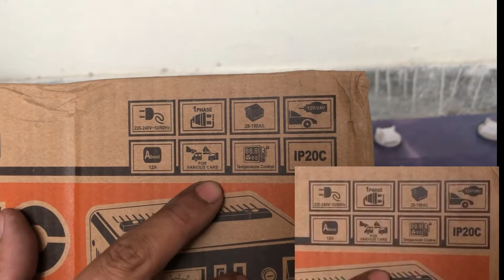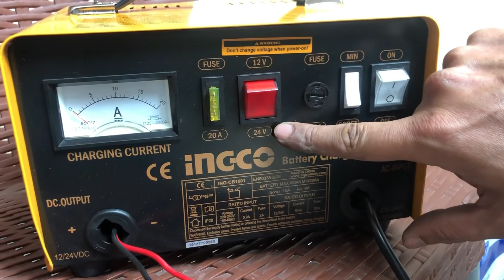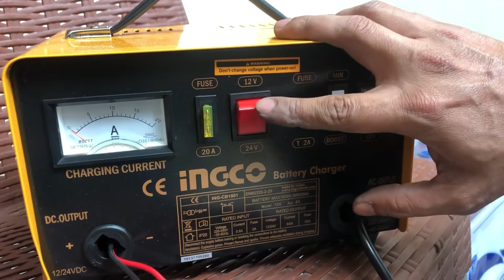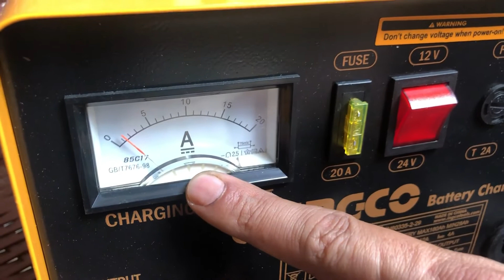INGCO Battery Charger || Cyber Teleshop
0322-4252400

Features:

Multipurpose and versatile car battery charger
Can be used for 12 volt and 24 volt batteries
Features dual charging modes
Compact
Lightweight
Portable

Box Contains:

1 x INGCO Car Battery Charger 12 Volt AND 24 Volt CB1601

Technical Specs:

Main Fuses Quantity: 2/20 Ampere
Rated Current: 9 Ampere (12 Volt) / 4 Ampere (24 Volt)
Total Rated Capacity: 120/160 Watt
Total Product Weight: 5.6 KG